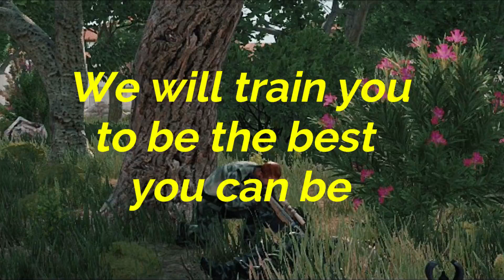The 46th Battalion Official Trailer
Welcome to the 46th Battalion Trailer, This is a arma 3 and argo milsim that prides itself on being realistic yet also fun!